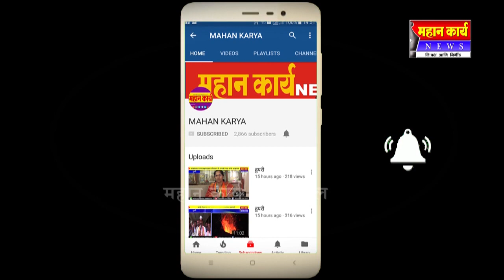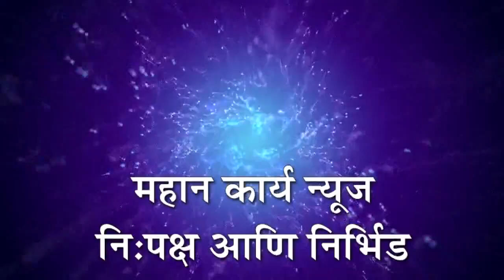देशी पिस्तुल, 38 काडतुसासह सुमारे 6 लाखाचा मुद्देमाल जप्त